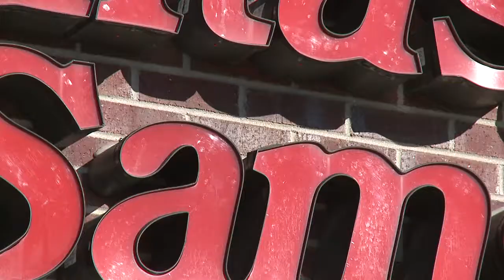Erica Ambushes a Young Woman with a New Do!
Erica McClaugherty from the Fox 31 Everyday Show ambushes a young woman with a hair makeover from Fantastic Sams in Denver!